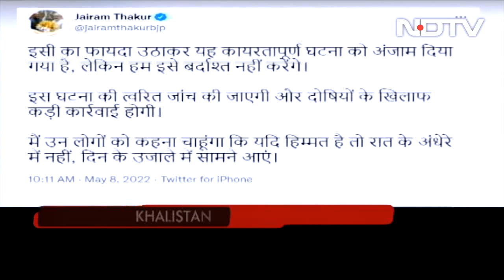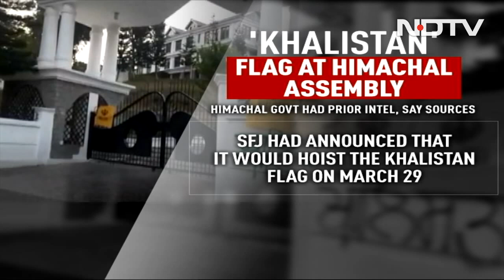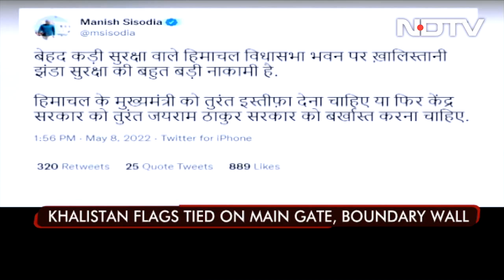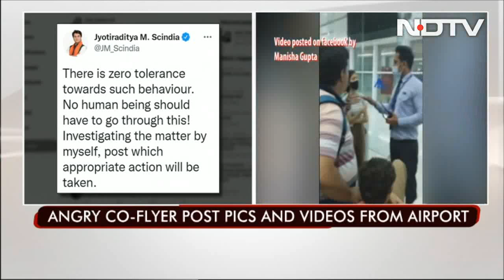Himachal Steps Up Security Post 'Khalistan' Referendum Call, Other Top Stories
Following provocative vandalism of the Himachal Pradesh Legislative Assembly building on Sunday morning and a banned group's 'Khalistan' referendum call, the hill state has stepped up security from Sunday Night. Interstate borders have been sealed and police barricades placed there. Strict vigil of hotels and other "probable hideouts" has also been ordered. Bomb disposal units have been put on high alert and security strengthened for critical state infrastructure, the official order said.

Quick access links:
00:00 Top headlines
01:49 Himachal steps up security post 'Khalistan' call
04:18 Congress to meet ahead of Chintan Shivir
06:53 Supreme Court gets two new judges today
10:00 Cyclone Asani turns into severe cyclone
16:12 US returned couple murdered by domestic help
17:07 Special needs child allegedly not allowed to fly
20:00 LIC IPO over-subscribed amid strong demand